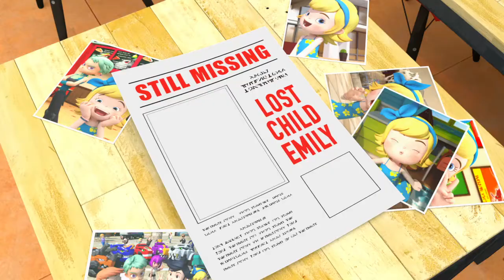Dinocore I Dino Hunter Kane I Just 30 minutes a day Random Play .46 I CABLE TV VOD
"Thank you for coming to watch the video with the Cable Box today 😁

★ Synopsis
My name is Rex, and I am the son of the owner of a pizza restaurant, and I deliver food every day with the slogan, ""Let's conquer the world with pizza.""
One day, while I was delivering food by bicycle, I fell into the forest while looking at the light that appeared in the forest.
When I woke up, I found myself in a spaceship.
But when I put the dinosaur watch ""Deno Adjuster"" on my arm, the Deno Core appeared!
Fire Warrior, Lightning Warrior, and Earth Warrior shouted ""Master, give me an order"" together, which made me very excited.
To protect the Earth, as a Dino master, you fight evil with your beloved father, Xiaomi, John, and the Dinosaur Warrior Dino core!"